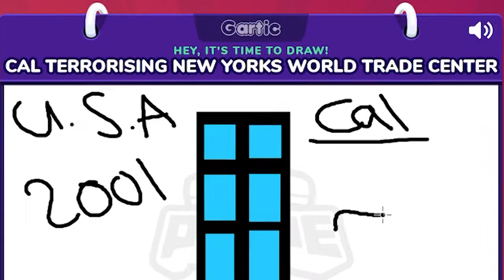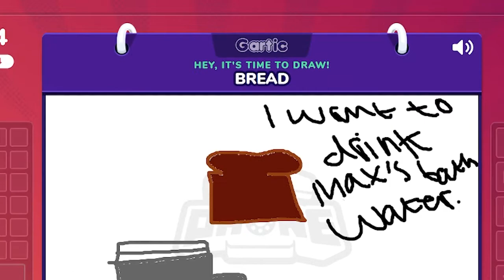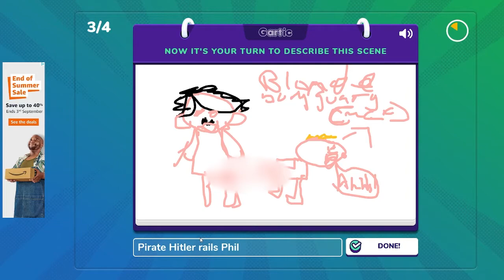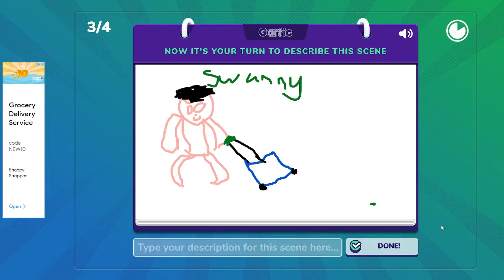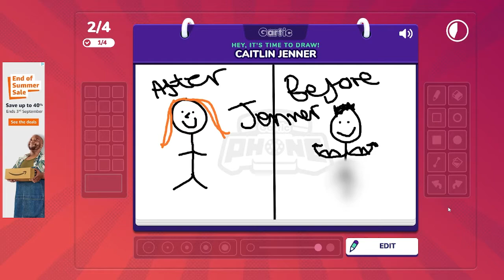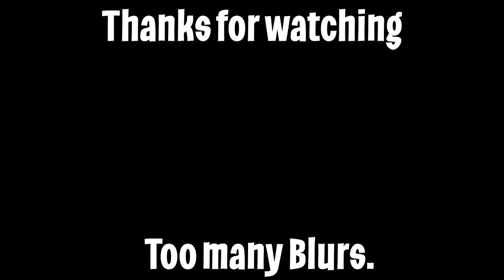This Video Got US *CANCELLED* - Gartic Phone Funny Moments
Gartic Phone the game where you draw inappropriate things for a few hours...

We will not get cancelled I promise...